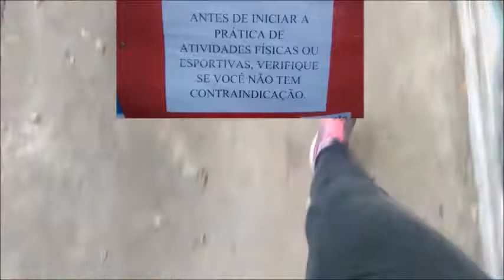Dia do desafio!!! Vamos exercitar!!!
Neste dia vamos movimentar!!!